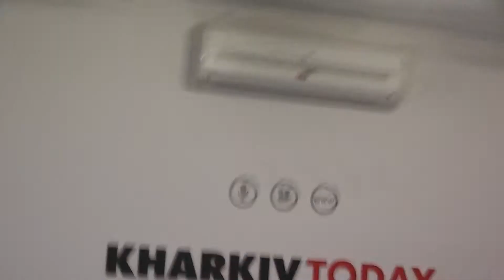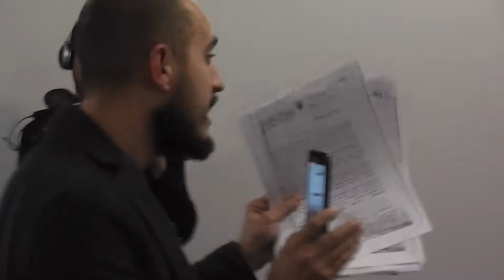15 11 Гриценко в Харькове Кто ждет полковника 2